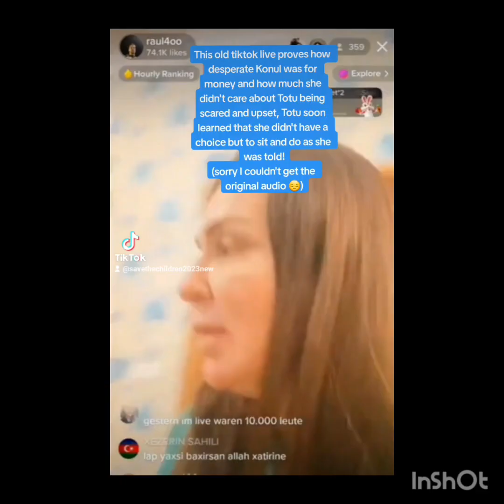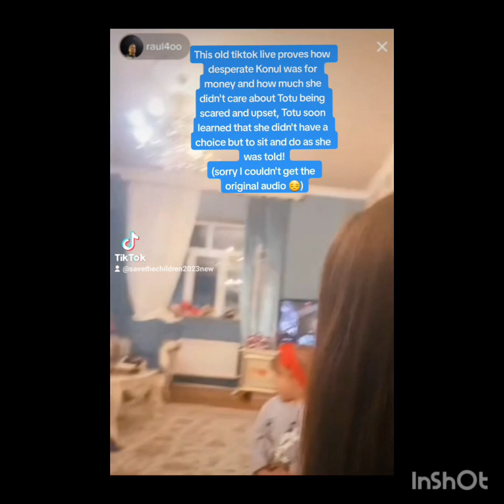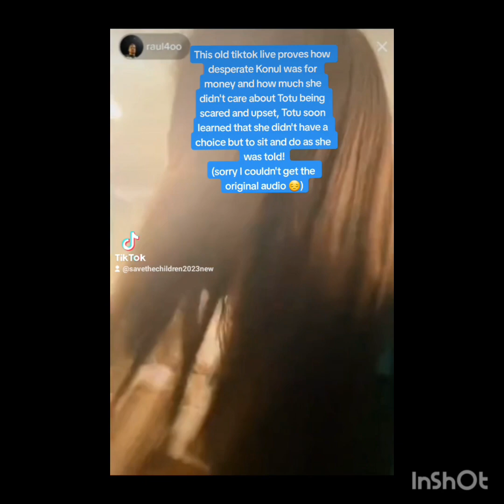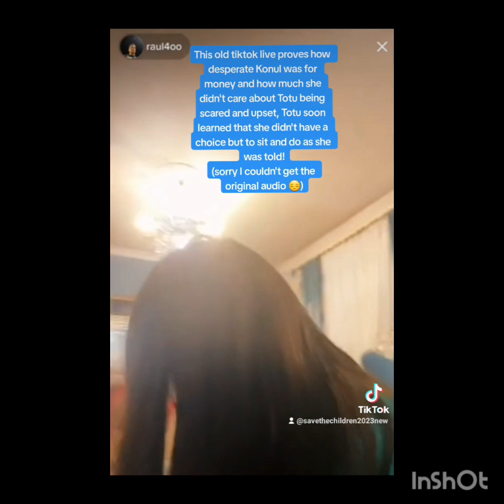Taking a look back at an old tiktok live, Totu was so frightened and upset at Konul